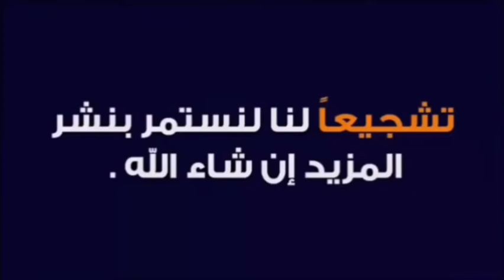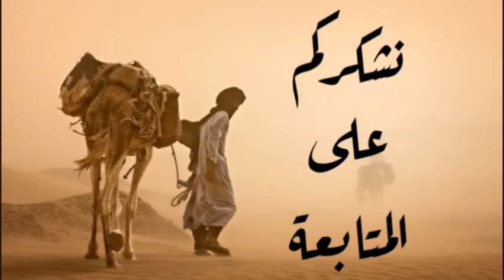رمل الكدة مع اجمل موال بصوت الشاعر أحمد عبد الحميد الفرجاني في رحلة لمة الأجواد. الجزء الثاني.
قصيدة رمل الكدة قصيدة رائعة و مشهورة بوادي سوف تصف تضاريس الصحراء بدقة متناهية تجعل من السامع رسم خريطة في مخيلته للصحراء الجنوبية بوادي سوف.